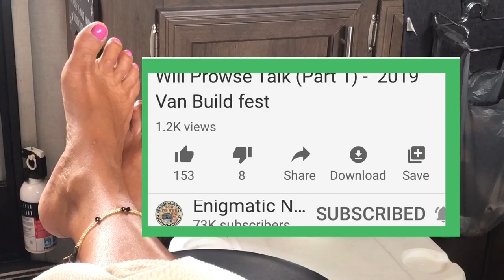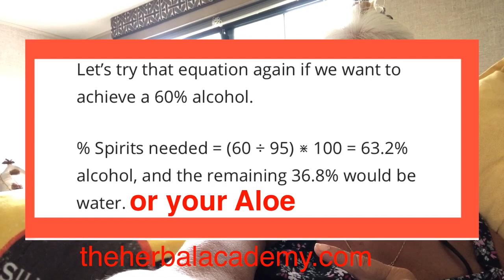The Buzz! Friday Night